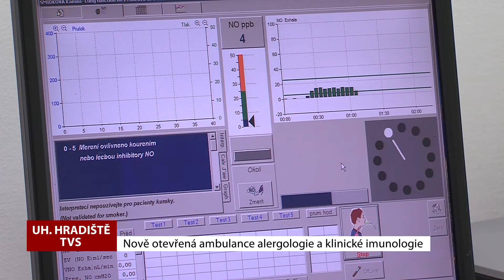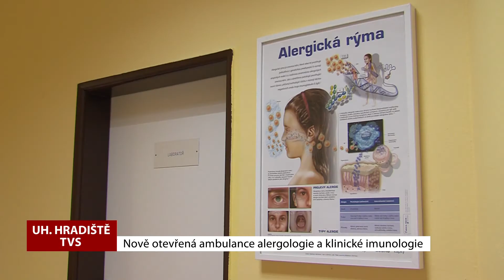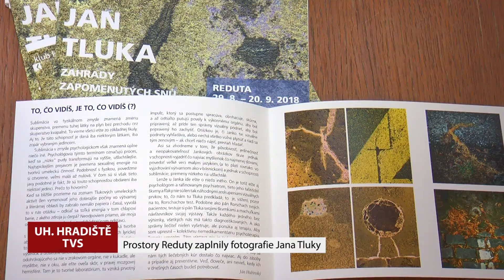TVS: Uherské Hradiště 1. 9. 2018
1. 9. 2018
ZŠ a MŠ Šafaříkova je zmodernizovaná / Uherskohradišťská nemocnice otevřela novou ambulanci / Slovácké divadlo má nového člena / Ve Véskách se konaly hody / Uherskohradišťská nemocnice pořádala benefiční koncert /  Jan Tluka vystavuje v Redutě / Ve městě se konal festival jídla / Centrum Akropolis pořádalo Akrohrátky / Malí indiáni obsadili Galerii Slováckého muzea